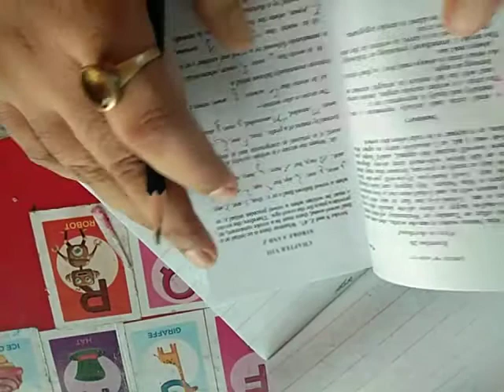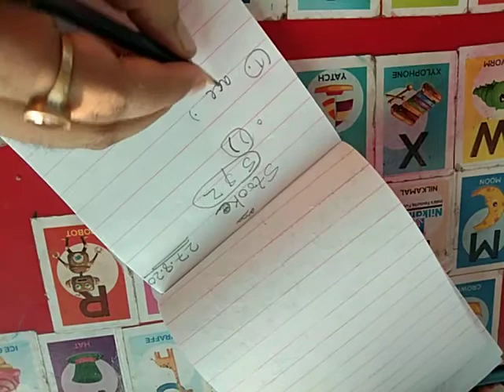Shorthand Pitman Class (Chapter-8)